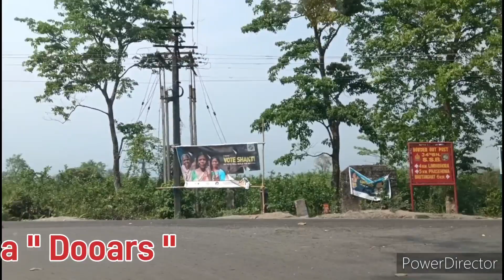ABCDEFGHI🌹Hun Saath Saath Hain🤍udit🌹Hariharon🤍Hema🙏@shyamal_Majumder🌹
Song : 𝗔 𝗕 𝗖 𝗗 𝗘 𝗙 𝗚 𝗛 𝗜 💘

Singer : 𝗛𝗮𝗿𝗶𝗵𝗮𝗿𝗮𝗻  ♥️ 𝗨𝗱𝗶𝘁 𝗡𝗮𝗿𝗮𝘆𝗮𝗻 🤍 𝗛𝗲𝗺𝗮 ❤️

Movie : 𝗛𝘂𝗺 𝗦𝗮𝗮𝘁𝗵 𝗦𝗮𝗮𝘁𝗵 𝗛𝗮𝗶𝗻  💘

Edited By : 𝗧𝗿𝗶𝘀𝗵𝗮𝗻𝗷𝗶𝘁 𝗠𝗮𝗷𝘂𝗺𝗱𝗲𝗿        🙏🏻❤️🙏🏻

🙏🏻🌹💘🔥💥... Real Life... 💥🔥💘🌹🙏🏻

Dare : 16/05/2024. 🙏🏻🙏🏻👆👆